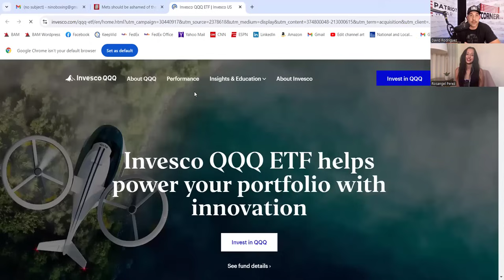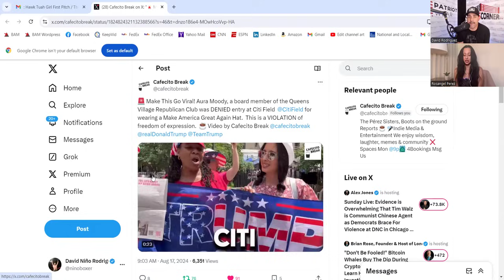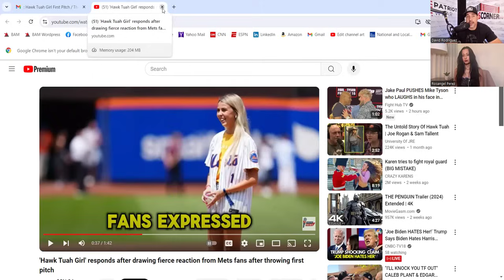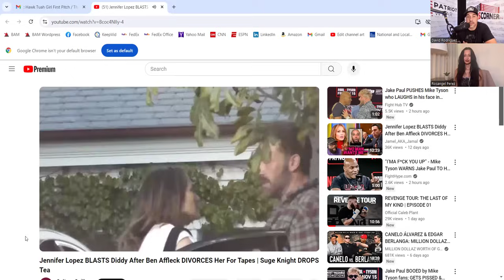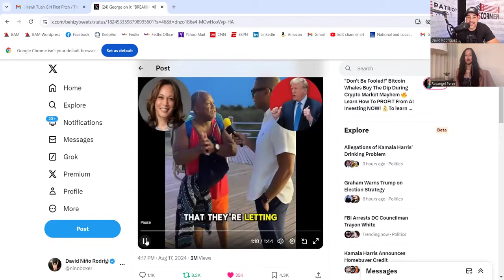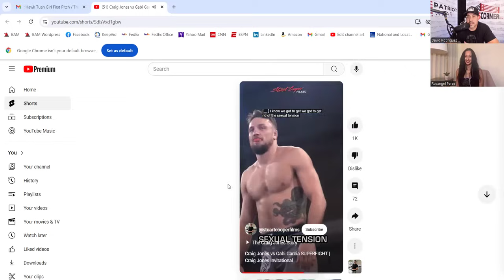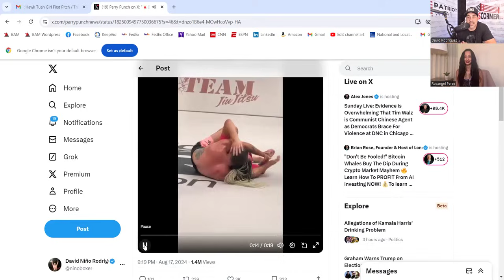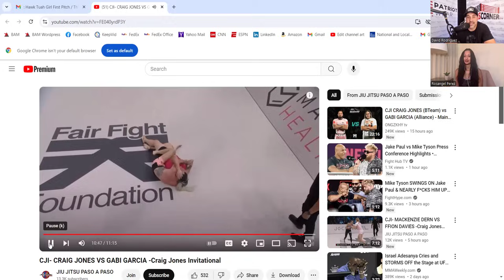Man Humiliates Woman During Inter Gender Fight! Suge Knight Exposes JLO Tapes After Diddy Raid!